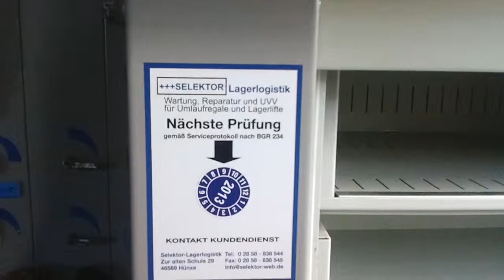Gebrauchte Paternoster Umlaufregale von Selektor Lagerlogistik..mp4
Kardex Lektriever Paternoster Umlaufregal gebraucht. Wartung, Reparatur und UVV für Lagerlifte und Paternoster Umlaufregale.

Kommissionsware für Umlaufregale Lagerpaternoster und Lagerlifte
Auf dieser Seite bieten wir Ihnen Lagerlifte und Umlaufregale an, die im Kundenauftrag durch SELEKTOR LAGERLOGISTIK GmbH vermittelt werden. Wir vermitteln auch Ihre Umlaufregale oder Lagerlifte. Nutzen Sie unser ‘know how’ und unsere fachspezifische Internetpräsenz. Aus der Praxis - für die Praxis: professionell - zuverlässig - routiniert